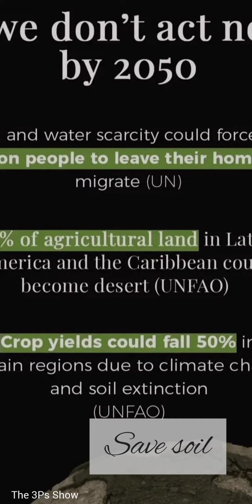Save Soil / Soil / Save soil movement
𝙃𝙀𝙔𝙔𝙔 𝙀𝙑𝙀𝙍𝙔𝙊𝙉𝙀, as most of you have been seeing posts about savesoil Let me give you a 5 minute read in simple words about this. Please go through the caption and the post above!☘️

•𝑾𝒉𝒂𝒕'𝒔 𝒕𝒉𝒊𝒔 𝒎𝒐𝒗𝒆𝒎𝒆𝒏𝒕?
-Save Soil is a global movement to address the soil crisis by bringing together people and supporting leaders of all nations to institute national policies.

•𝑾𝒉𝒂𝒕 𝒘𝒊𝒍𝒍 𝒉𝒂𝒑𝒑𝒆𝒏 𝒊𝒇 𝒏𝒐 𝒂𝒄𝒕𝒊𝒐𝒏 𝒊𝒔 𝒕𝒂𝒌𝒆𝒏??
-Food crisis and Water scarcity.
-Famines and Loss of biodiversity
-Conflict and Migration.

• 𝑾𝒉𝒂𝒕'𝒔 𝒕𝒉𝒆 𝒑𝒍𝒂𝒏 𝒕𝒐 𝒂𝒗𝒐𝒊𝒅 𝒔𝒐𝒊𝒍 𝒆𝒙𝒕𝒊𝒏𝒄𝒕𝒊𝒐𝒏?
- Sadhguru will be taking on a lone motorcycle journey of 𝟑𝟎,𝟎𝟎𝟎𝐤𝐦 across 𝟐𝟕 𝐧𝐚𝐭𝐢𝐨𝐧𝐬 to meet national leaders.
- At COP 15, @sadhguru will be addressing this issue where members of 𝟏𝟕𝟎 𝐜𝐨𝐮𝐧𝐭𝐫𝐢𝐞𝐬 will be present.
- Elaborate 𝐒𝐨𝐢𝐥 𝐩𝐨𝐥𝐢𝐜𝐢𝐞𝐬 have been made and will be sent to every nation.

•𝑾𝒉𝒂𝒕 𝒘𝒊𝒍𝒍 𝒉𝒂𝒑𝒑𝒆𝒏 𝒃𝒚 𝒔𝒑𝒓𝒆𝒂𝒅𝒊𝒏𝒈 𝒂𝒘𝒂𝒓𝒆𝒏𝒆𝒔𝒔?
- The government will implement these policies 𝐨𝐧𝐥𝐲 𝐢𝐟 𝐭𝐡𝐞𝐲 𝐡𝐚𝐯𝐞 𝐜𝐨𝐧𝐟𝐢𝐝𝐞𝐧𝐜𝐞 in this movement.
- By taking this message to 𝟑.𝟓 𝐁𝐢𝐥𝐥𝐢𝐨𝐧 𝐩𝐞𝐨𝐩𝐥𝐞, (60% of the world's electorate) no government will ignore this, as this movement speaks that we're not just concerned for ourselves but also for the upcoming generation.
- Only if people speak about this, then political parties will bring ecological concerns in their election manifesto.

• 𝑯𝒐𝒘 𝒄𝒂𝒏 𝒐𝒏𝒆 𝒄𝒐𝒏𝒕𝒓𝒊𝒃𝒖𝒕𝒆 𝒕𝒐𝒘𝒂𝒓𝒅𝒔 𝒕𝒉𝒊𝒔 𝒎𝒐𝒗𝒆𝒎𝒆𝒏𝒕?
- Starting 𝟐𝟏𝐬𝐭 𝐌𝐚𝐫𝐜𝐡 ,for the next 𝟏𝟎𝟎 𝐝𝐚𝐲𝐬 everyone of us should spend atleast 5 minutes on social media to spread the word.
-  For the next 100 days be the voice for soil and let's raise awareness in whatever way possible (posting story/reels/tweeting/sharing content)

So, 𝐋𝐄𝐓'𝐒 𝐌𝐀𝐊𝐄 𝐈𝐓 𝐇𝐀𝐏𝐏𝐄𝐍 for our generation and also for the future unborn children. 🙌😇